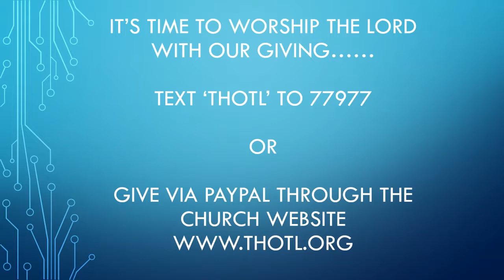Let Your Conscience Be Your Guide 5 [Bishop Joey Johnson] [7-24-19]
If you have been blessed by this ministry and want to sow into it, you can do so